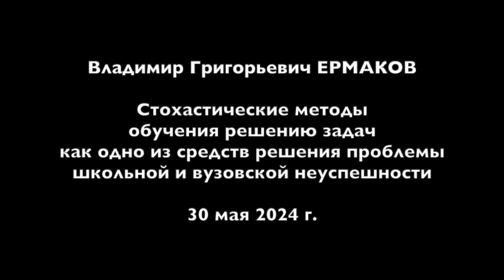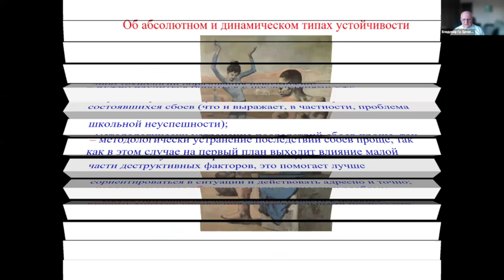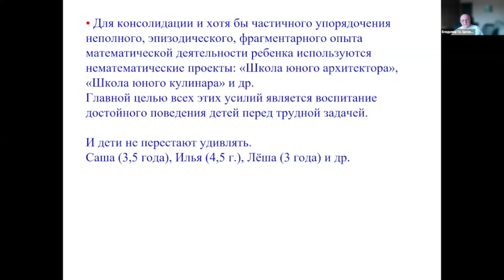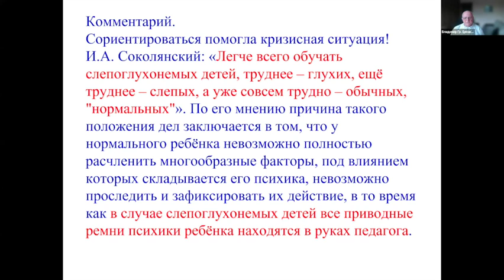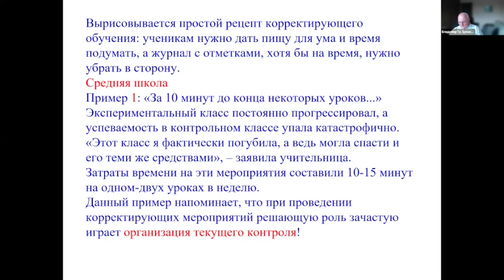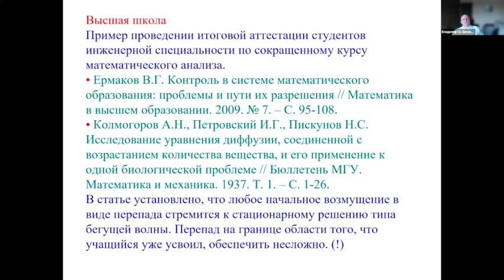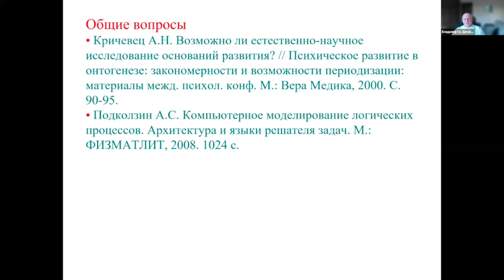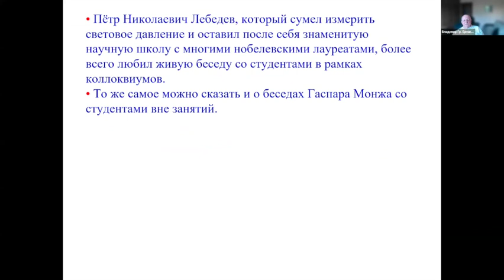«Математика и информатика в средней и высшей школе»: заседание 30.05.2024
С 2023 г. семинар «Школьное математическое образование: содержание и аттестация» продолжит свою работу в расширенном составе совместно с семинаром кабинета методики преподавания элементарной математики механико-математического факультета МГУ имени М. В. Ломоносова.

Название объединённого научного семинара:
«Математика и информатика в средней и высшей школе»
Руководители семинара: И. И. Мельников, А. Л. Семенов, А. В. Боровских, И. Н. Сергеев
Секретарь семинара: В. С. Панфёров

16:45–18:30 — доклад «Стохастические методы обучения решению задач как одно из средств решения проблемы школьной и вузовской неуспешности».

Ермаков Владимир Григорьевич, доктор педагогических наук, к.ф.-.м. н, доцент Гомельского государственного университета имени Ф. Скорины.

Аннотация. С давних пор задачи в системе математического образования используют не только для проверки качества усвоения учебного материала, но и для развития мышления, поисковой активности и самодеятельности учащихся. Для реализации этих потенциальных возможностей при систематическом обучении математике некоторый начальный уровень развития этих качеств у учащегося все-таки необходим. В случае, если он недостаточен, его нужно предварительно сформировать, переходя в режим корректирующего обучения. В докладе будут приведены некоторые способы решения этой проблемы, опять-таки, при помощи задач на дошкольной, начальной, средней и высшей ступенях образования.

Литература. Ермаков В.Г. Педагогическая теория устойчивости: методологические очерки: монография. В 2-х т. / Под ред. д.ф.н. Н.В. Гусевой. – Усть-Каменогорск, 2023. – 551 с.